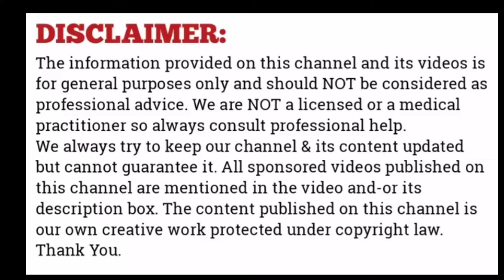Remove skin tags overnight with Toothpaste - How to remove skin tags permanently at home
In this video i will share a very effective remedy for removing skin tags at home. Now you can remove skin tags just in few minutes with toothpaste. Try this magical tags removal remedy and enjoy your clean skin.